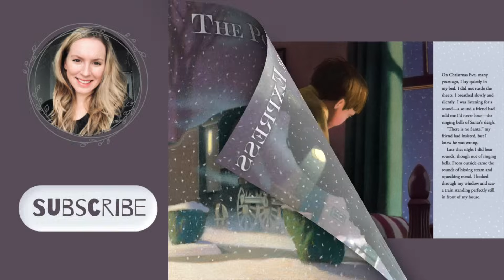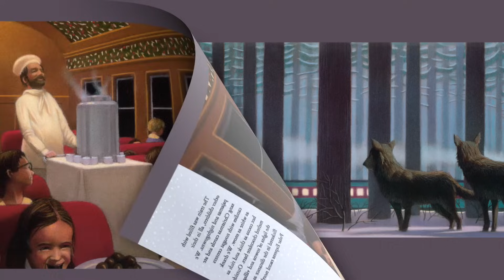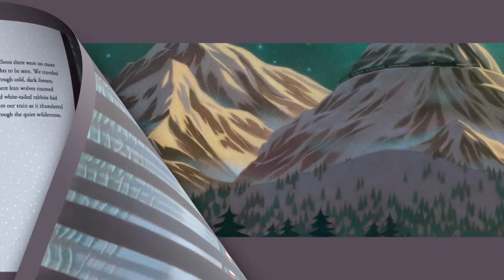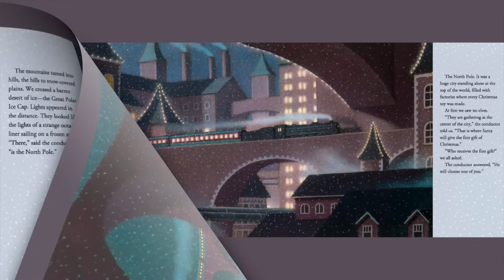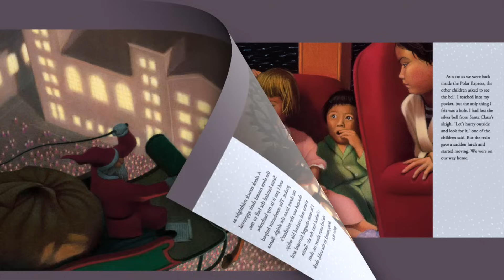🚂 🎅🏼 Kids Book Read Aloud: THE POLAR EXPRESS By Chris Van Allsburg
A young boy, lying awake one Christmas Eve, is welcomed aboard a magical train to the North Pole . . .

Through dark forests, over tall mountains, and across a barren desert of ice, the Polar Express makes its way to the huge city standing alone at the top of the world, where the boy will make his Christmas wish.